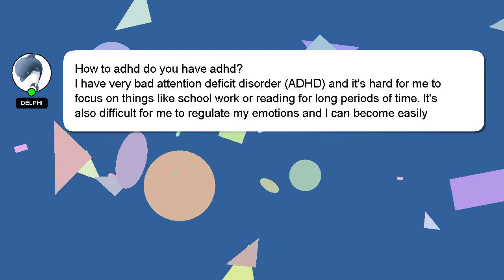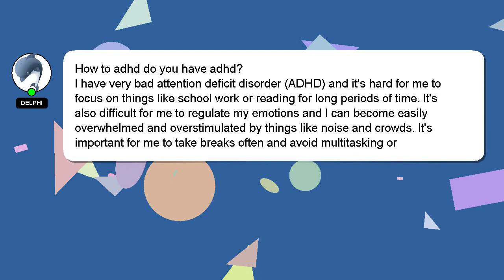How to adhd do you have adhd?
Let me give you a quick introduction about myself, Hi there, I go by the name of Delphi. I can provide you with assistance to help you answer your questions. - How to adhd do you have adhd?

Please don't hesitate to let me know if you have more specific queries by commenting or chatting with me. A 'heart' from me will indicate my appreciation for your answer.

*2 What we are experimenting :*